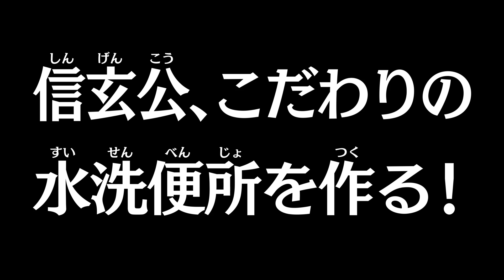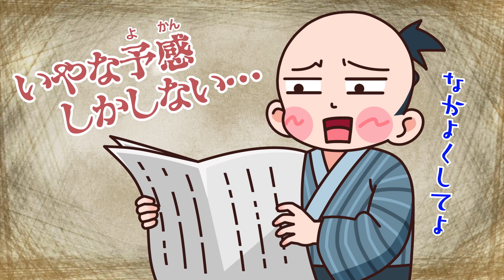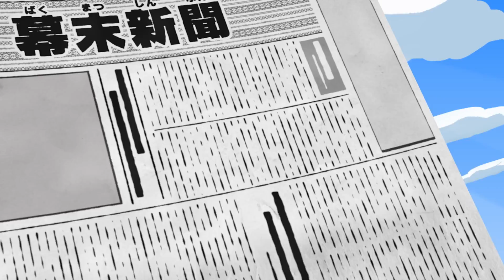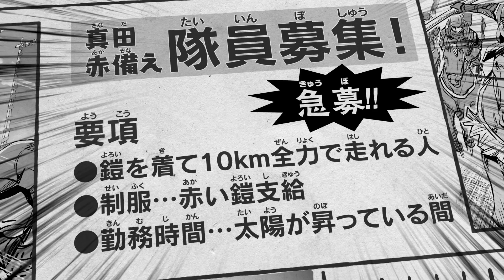【歴史新聞】総集編（第１７話～第２４話）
日本の歴史を、動画で楽しく学ぼう！
戦国エピソードを「新聞記事形式」で分かりやすく紹介！
歴史上の有名な出来事や人物について、びっくりするヒミツや身近に感じる話題を、たくさん紹介していくよ！

聖徳太子や武田信玄、徳川家康、西郷隆盛などが登場！
今回は、これまで紹介した動画の総集編第３弾だよ！

▼KADOKAWA児童書ポータルサイト「ヨメルバ」はこちらから↓↓↓

▼「歴史」や「人物」が気になったら、角川まんが学習シリーズからいろいろと書籍が出ているよ！

▼角川まんが学習シリーズについてはこちら！

「まんがで楽しく学ぶ」をコンセプトに立ち上げた角川まんが学習シリーズには「角川まんが学習シリーズ」「角川まんが科学シリーズ」「角川まんが超科学シリーズ」があります。